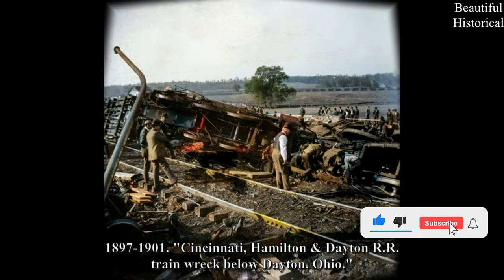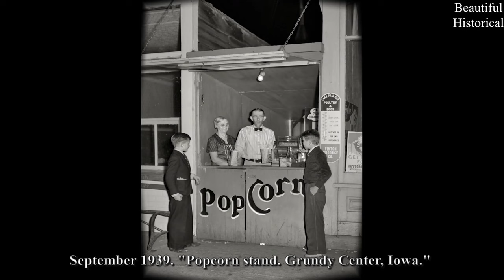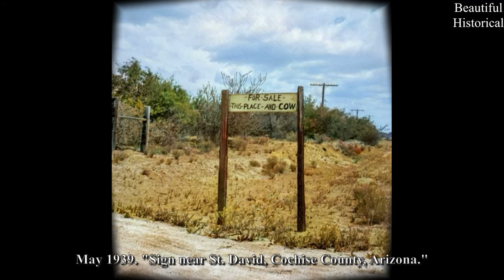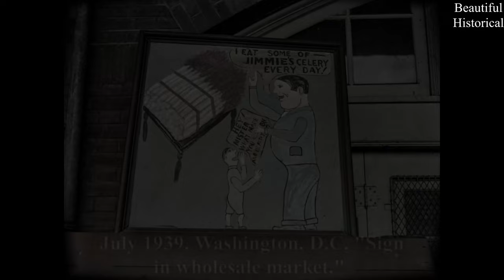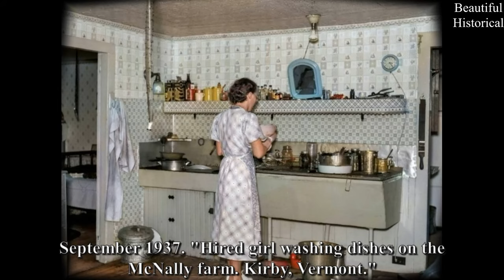💙GLAMOROUS BEAUTIES IN TIMELESS STOCKINGS: ICONIC HISTORICAL PHOTOS